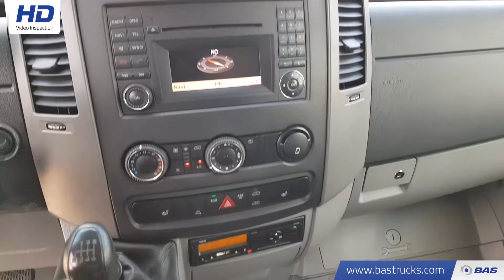70116515 Mercedes Sprinter